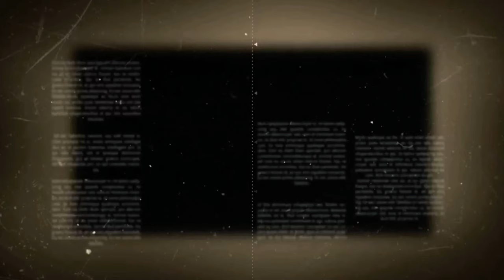পিলে চমকানো ওয়াজ! ✨পর্ব_১০💥একটু শুনেই দেখুন না চমকে ওঠেন কি না!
১০৮, নিউ-এলিফ্যান্ট রোড
                                    ঢাকা-১২০৫
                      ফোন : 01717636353